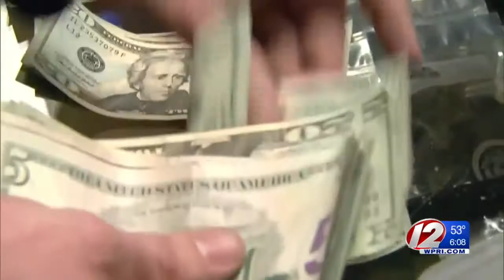Medical Marijuana Dispensary Eyes North Attleboro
The company, Hope, Heal, Health already has the town's approval and it weighting for the approval of the Massachusetts Department of Public Health.